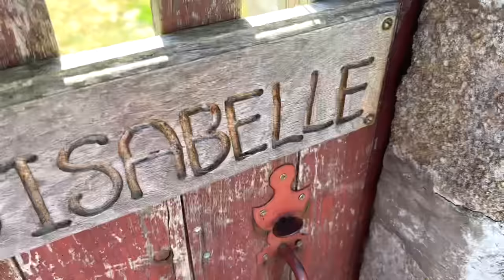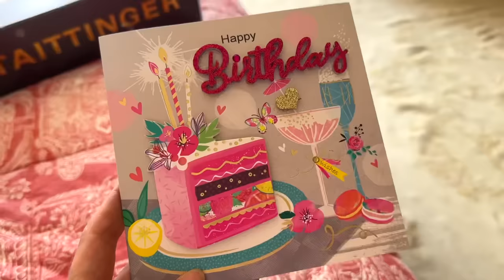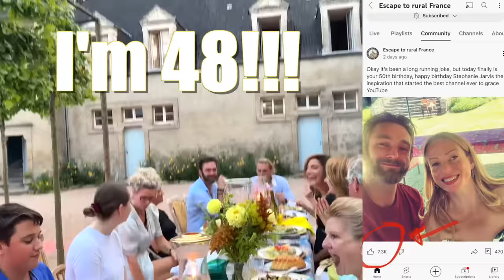A Birthday full of SURPRISES! | The best things come in small packages...